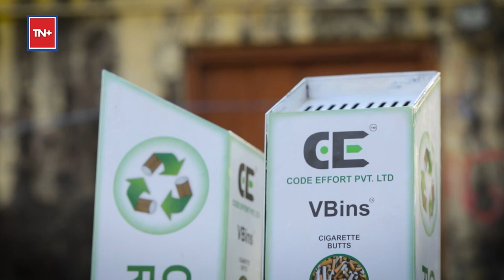Recycling Cigarettes Butts - Cigarette butt Waste recycled Into Soft Toys and more!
Littering of cigarette buds is no. 1 littering item globally, and it causes significant problems to the environment. The fibre in the cigarette bud takes 8 to 10 years to decompose naturally. India, for the longest time, didn't have any solution to this problem, but finally, a small start-up in Noida figured out a way to recycle these cigarette buds into soft toys and mosquito repellent. Naman Gupta, founder and director for Code Effort Pvt. Ltd., takes us through the process of managing and recycling cigarette buds and how his efforts are also generating a lot of employment opportunities.

It is shared on this channel for informative purposes only, found in this post